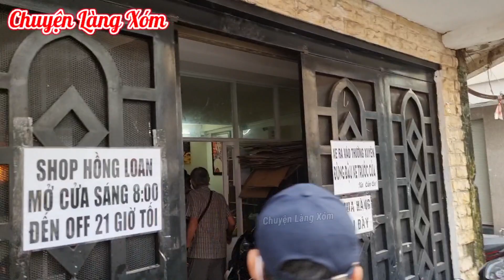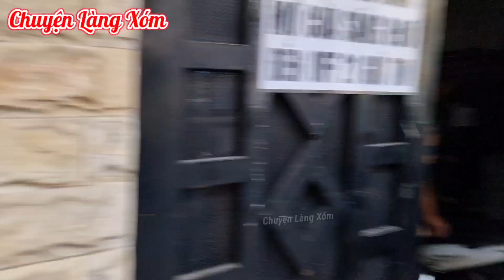Hồng Loan tất bật đi chợ, chồng Bùm Bum trang trí tiệc đầy tháng quá đẹp tại nhà